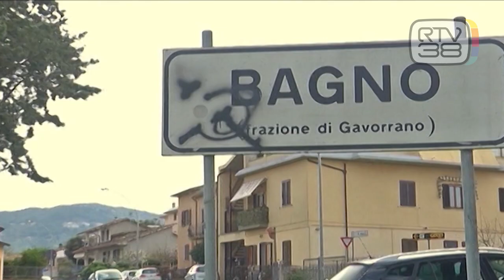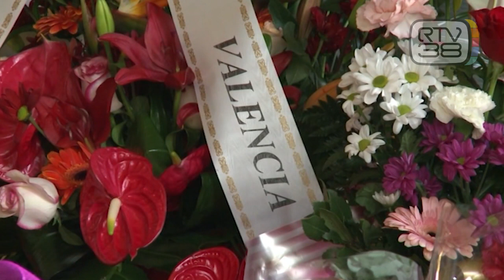A SETTEMBRE IL PROCESSO PER LA STRAGE DELL'ERASMUS